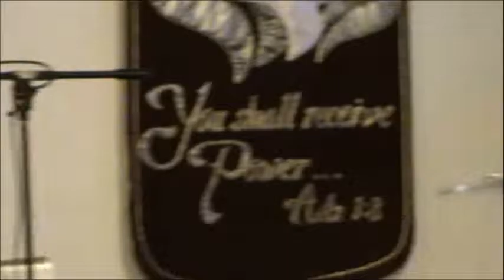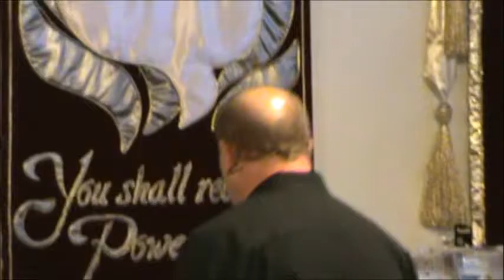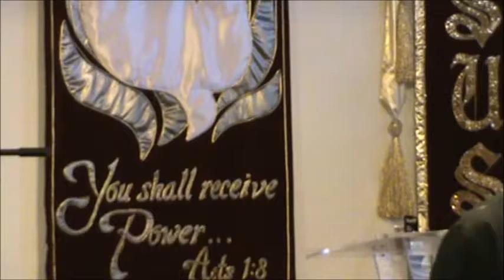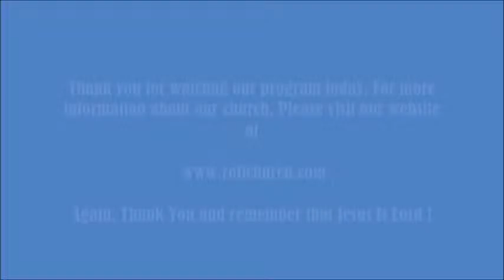Faith Pt.15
Pastor Rich continues this series on Faith